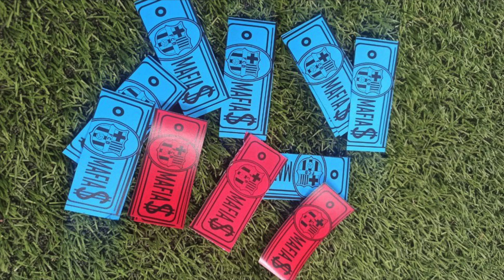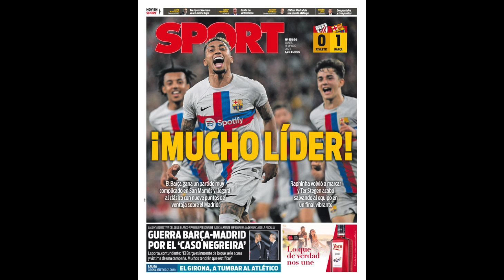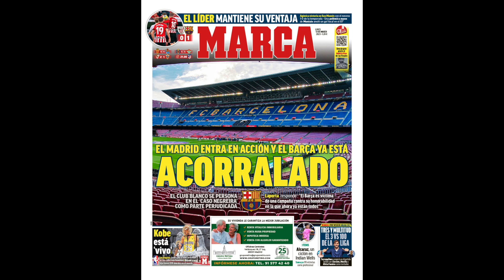ESPAÑA ACORRALA AL BARCELONA POR EL BARÇAGATE | SAN MAMÉS ESTALLA CONTRA EL ARBITRAJE